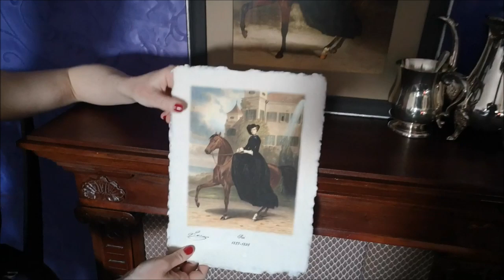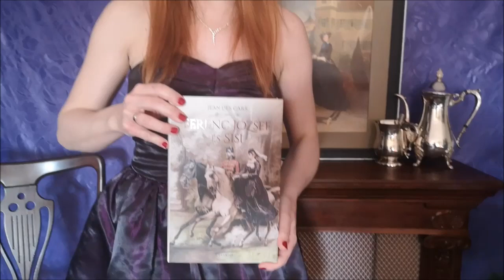Erzsébet eljegyzési ajándéka Ferenc Józsefnek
Könyvem: Erzsébet királyné és a magyarok – Barátság vagy szerelem?

A fenti videó elkészítéséhez az alábbi, angol nyelvű írásokat is felhasználtam (ENGLISH BELOW), amelyek a Dorotheum aukciósház hivatalos dokumentumai a Carl Theodor von Piloty és Franz Adam által festett képpel kapcsolatban (Erzsébet bajor hercegnő a Possenhofeni-kastély előtt, lóháton). A festményről készült "reprodukció" a Dorotheum tulajdonát képező fotó alapján készült. (Az aukciónál volt egy olyan kitétel, hogy a kép nem kerülhet ki Ausztriából.)
Martina Winkelhofer történésznő írása:
Dorotheum írásai az aukcióról (a másodikhoz egy kétperces YouTube videó kapcsolódik, ahol a kép részletei jól megfigyelhetők):

A videó felvételében közreműködött: Árpádföldi Zsuzsanna.